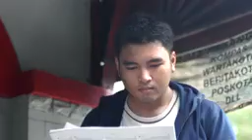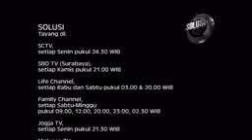Mencari cinta 1(3)